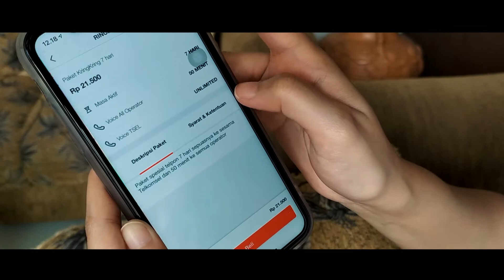Paket KringKring Eps Non Stop dong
Mau nonstop nelpon tanpa harus pusing mikirin pulsa? Mana jamannya lagi cuma misscall doang terus minta di telfon balik karena takut pulsa habis. Sekarang ada yang namanya paket KringKring dari Telkomsel!
Kamu bisa telepon sepuasnya ke sesama Telkomsel dan telepon hingga 50 menit ke operator lain, dengan harga mulai Rp 6000!
Aktifkan di MyTelkomsel , *888*369# , atau di outlet terdekat
Dapatkan juga info penawaran paket telepon hemat lainnya melalui aplikasi MyTelkomsel, download di Google Play dan App Store